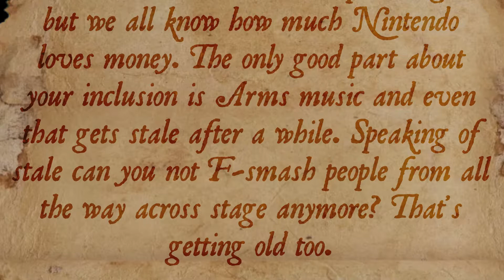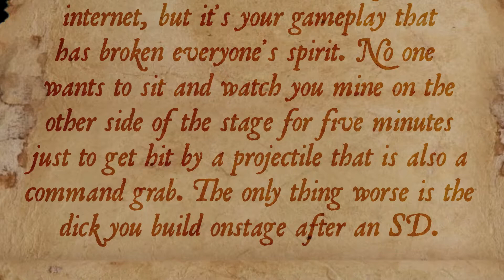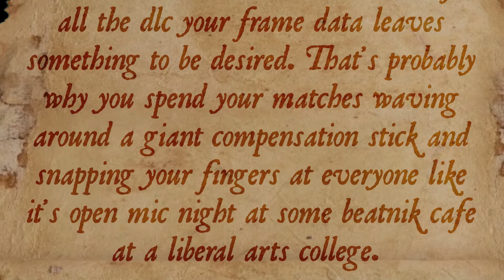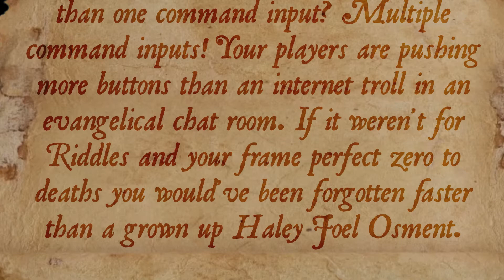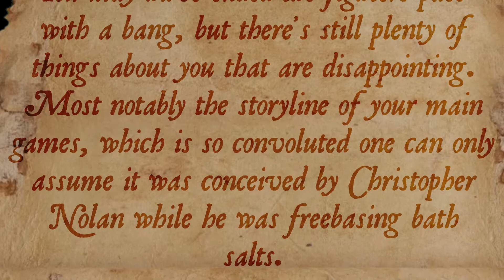The Scroll of Truth Vol. 9! - Hard Facts About Your Smash Bros Main!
Thank you to anyone and everyone who watches the video or supports the channel!